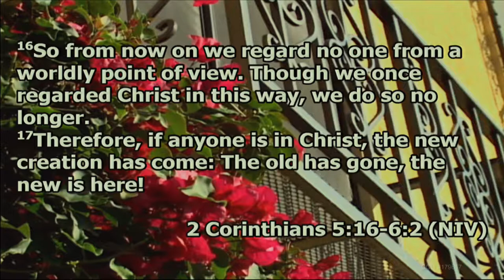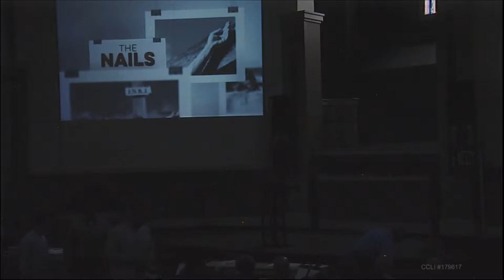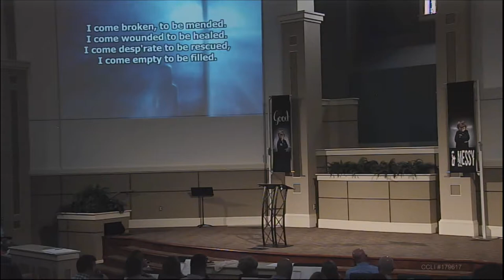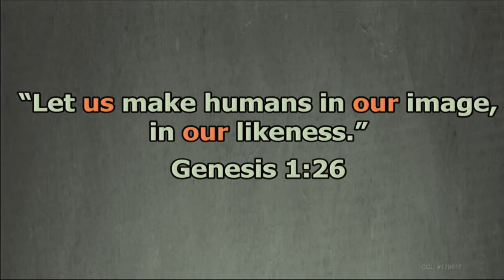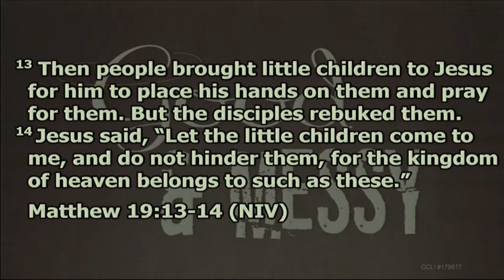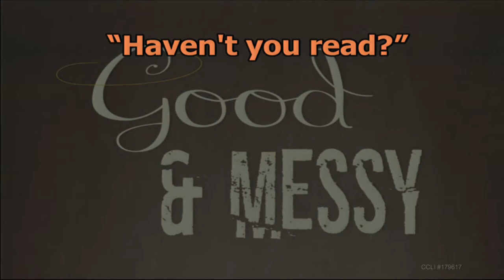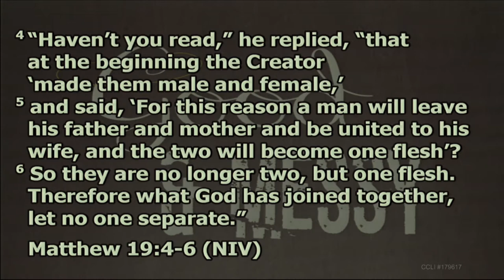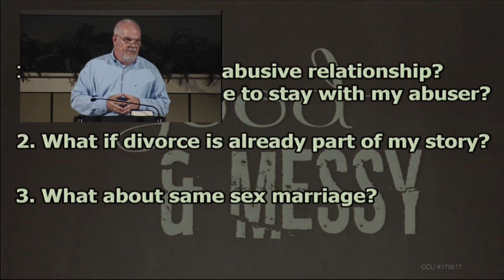What God Has Joined -- Good and Messy P2 -- Jody Vickery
Sermon: What God Has Joined
Series: Good and Messy P2
Speaker: Jody Vickery
Date: May 21, 2017